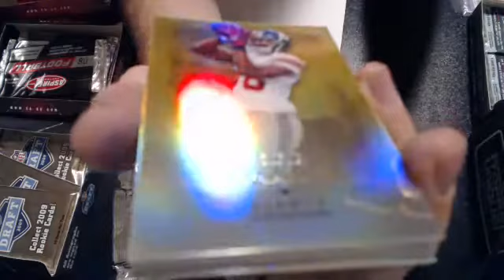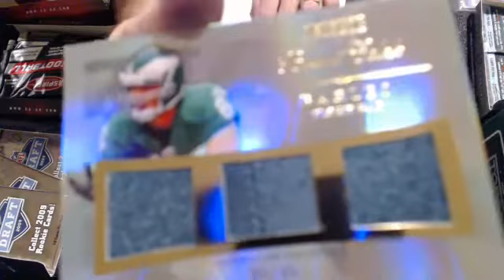tribute pack break 7-20